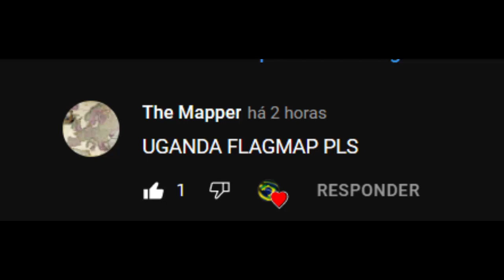Uganda Flag Map!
Limited Edition NCS: Elevate Merch out now!